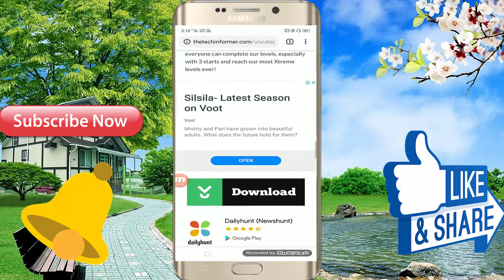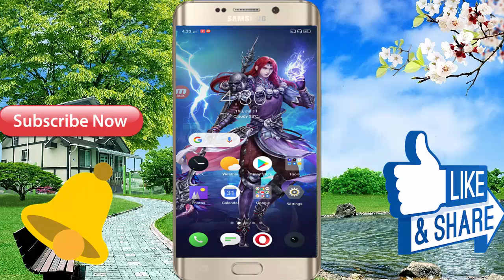Very Seret Offline Full HD Game / In Hindi Full Game Video